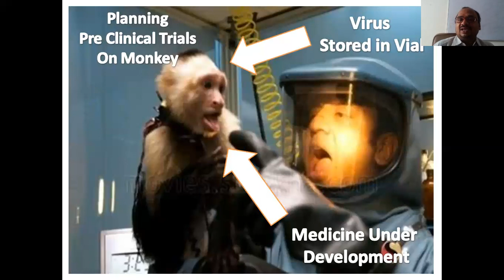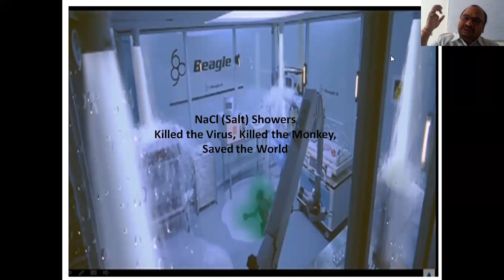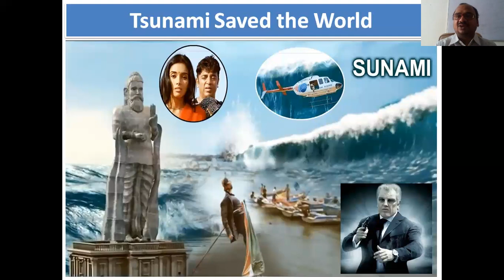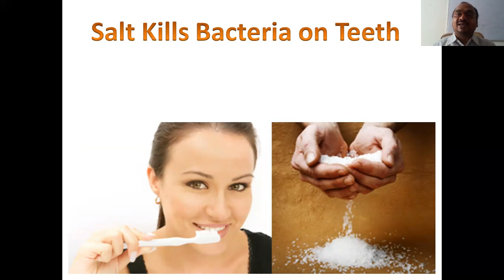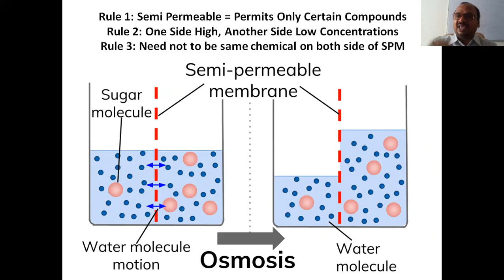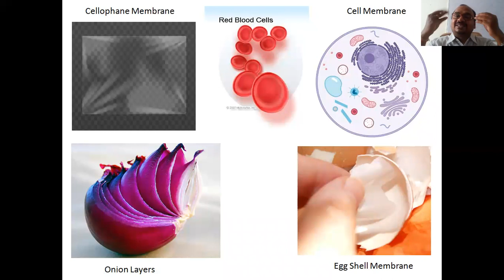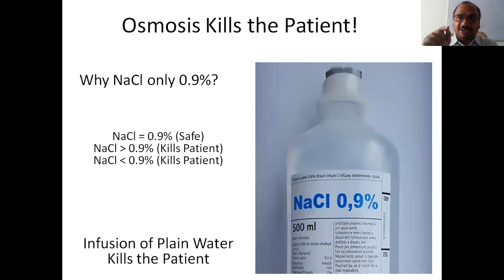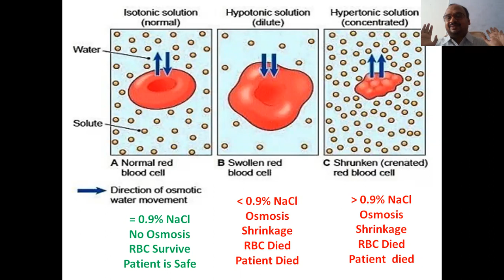Osmosis Introduction & Basics